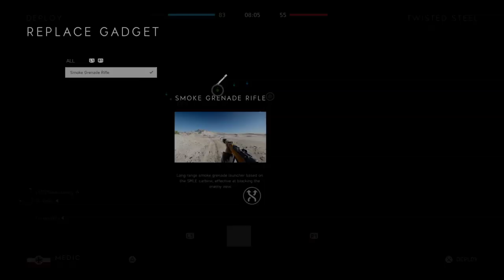FTI BATTLEFIELD V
Throwing shit since 1990. Welcome to the our channel, where we discuss different topics with our live podcast along with some cool gaming.